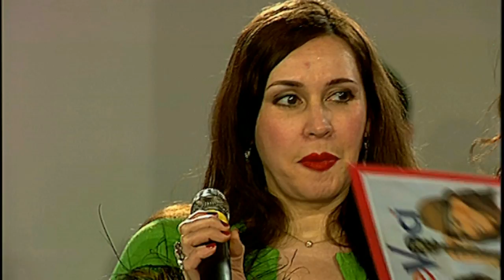Santino Rocchetti e Jana Ponomareva, Fiori di mare - da MilleVoci 2017 ©